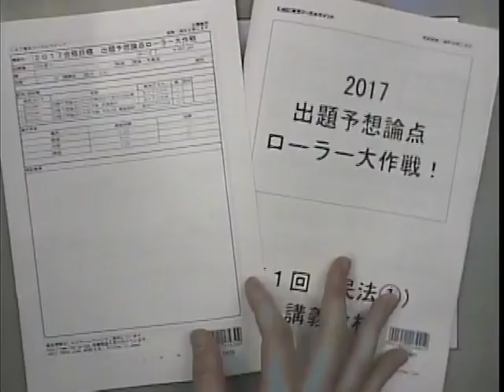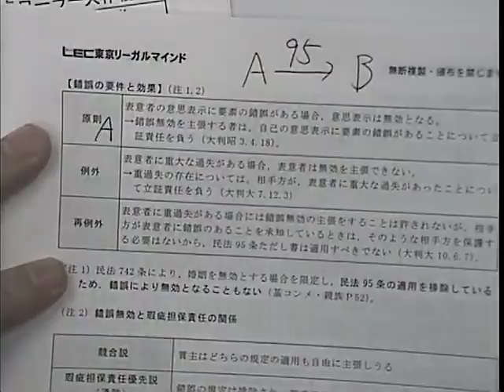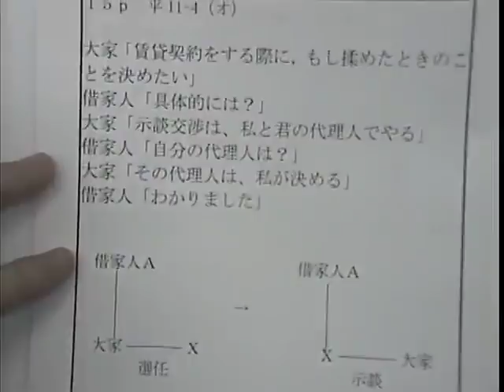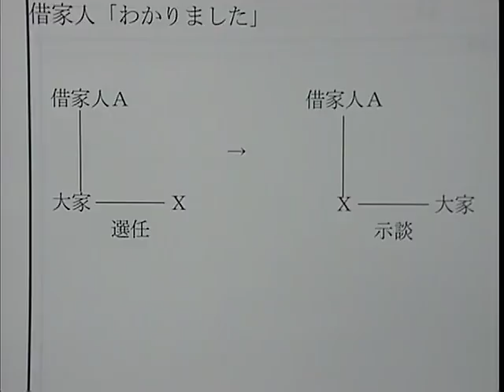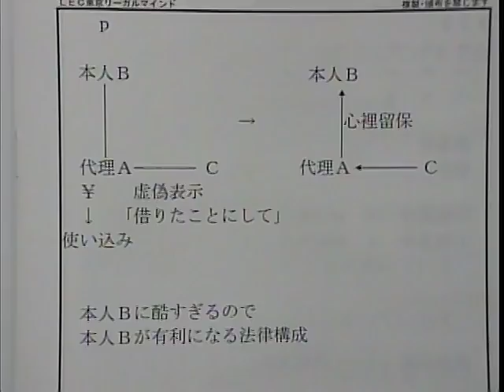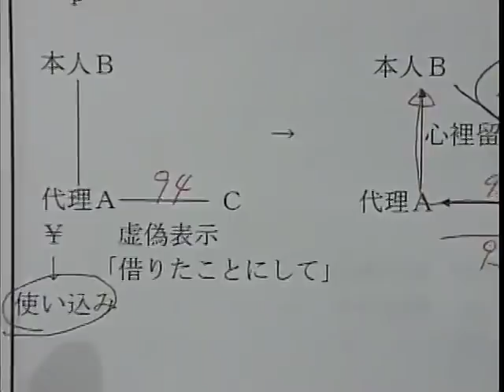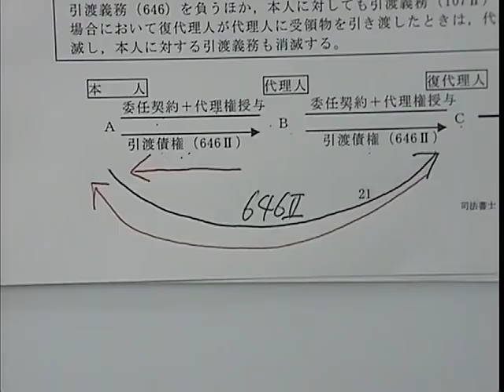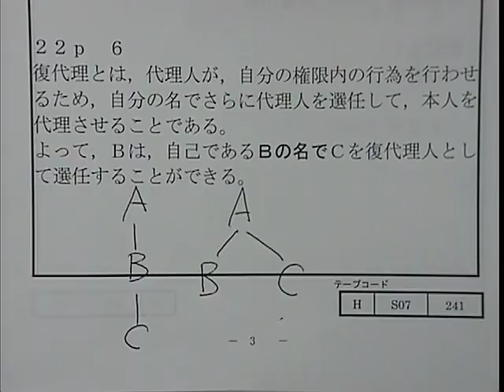【無料試聴】出題予想論点ローラー大作戦 民法第１回前半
『出題予想のプロ』が、①やるべき論点をランク分け+
　　　　　　　　　　　　　　 ②記憶に残る講義を展開！

※本無料試聴の配信講義は過去に実施されたものです。本年度の講義とは異なりますので、予めご了承ください。